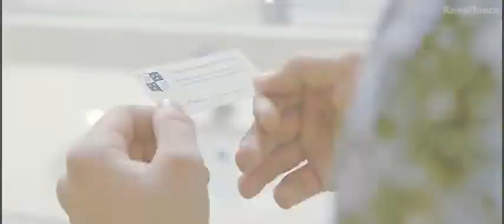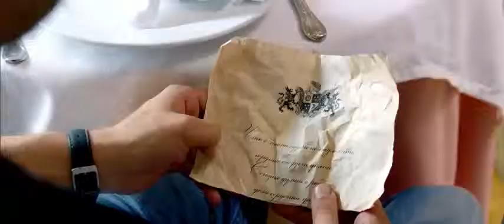Гороскоп на удачу 2015 Трейлер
Отдыхайте, наслаждайтесь понравившимся Вам мелодиями! Смотри и слушай: Гороскоп на удачу 2015   Трейлер